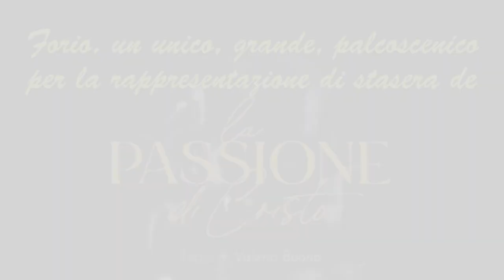Forio un unico, grande, palcoscenico per la Rappresentazione di stasera de "La Passione di Cristo"